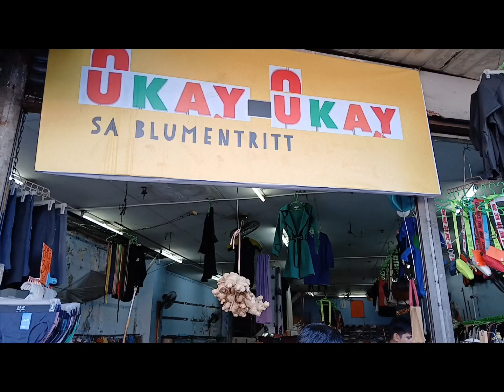SALE! UKAY,UKAY SA BLUMENTRIT | SALE! 50% OFF! SAPATOS BAGSAK PRESYO